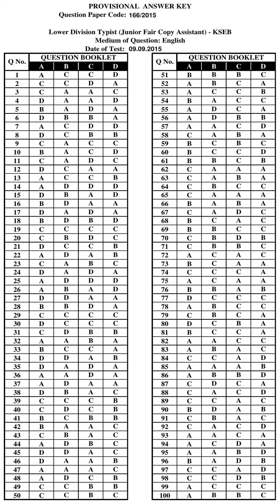KPSC Answer Key LOWER DIVISION TYPIST JUNIOR FAIR COPY ASSISTANT KSEB